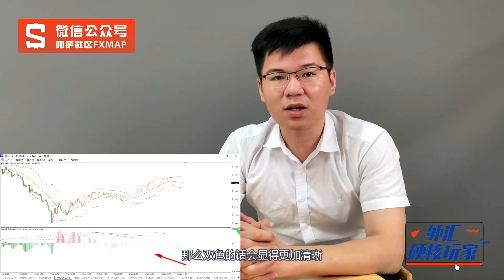盘点那些外汇交易员相见恨晚的MT4插件